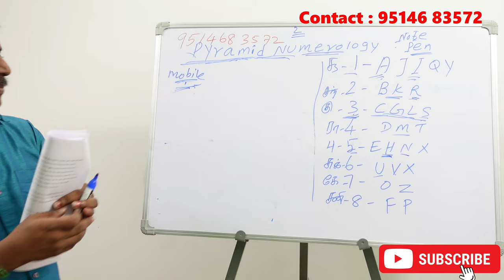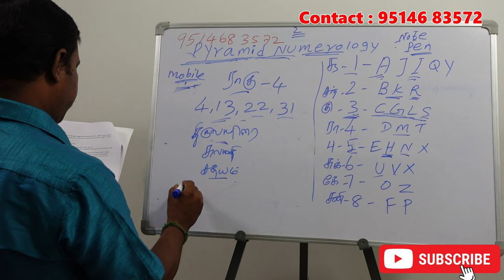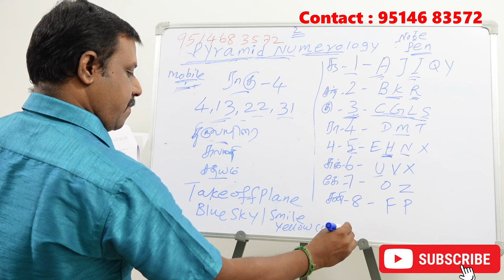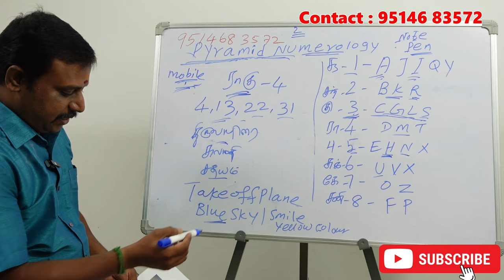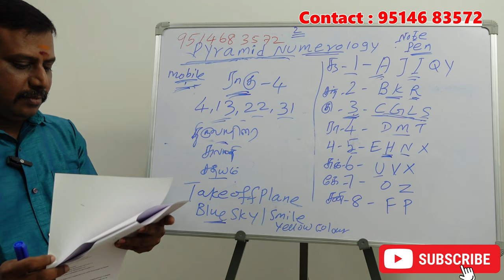4,13,22,31 தேதிகளில் பிறந்தவர்களுக்கான அதிர்ஷ்ட படம் (சின்னம்) எது தெரியுமா ?| lucky numerology tips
4,13,22,31 தேதிகளில் பிறந்தவர்களுக்கான அதிர்ஷ்ட படம் (சின்னம்) எது தெரியுமா ?| lucky numerology tips

Lucky symbols & Images for numerology number 4 tamil